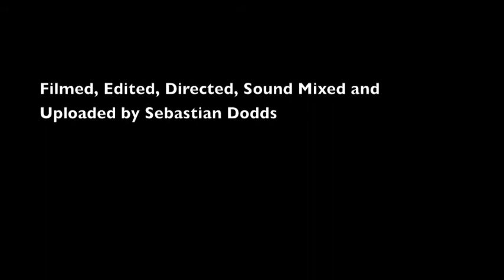Romeo Vs Paris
An epic battle takes place between Romeo and Paris, over Juliet's 'dead' body. This scene occurs in the latter stages of Shakespeare's famous play. The Music is by Onision
 On behalf of OnePerfectPicture, I hope you enjoy this short clip.
Cheers, Sebastian.